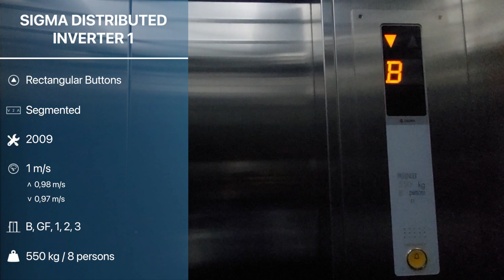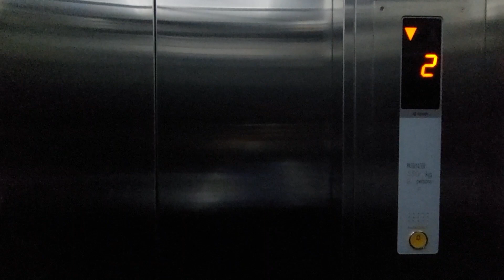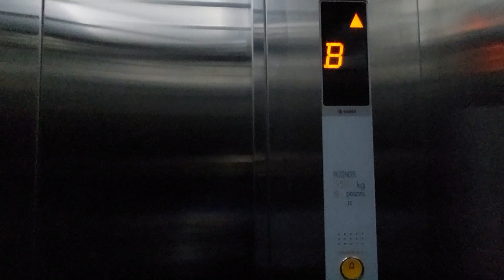Sigma DI 1 Traction Elevator at All Fresh TB Simatupang, Jakarta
This elevator is an access to the reflexology on the top floor and parking lot on basement. This elevator is chimeless and it has small capacity.

Building Information
Name: All Fresh TB Simatupang
Building type: Fruit Store
Address: 71, TB Simatupang Rd, West Cilandak, South Jakarta, Jakarta 12430, Indonesia

Elevator Information
Brand: Sigma
Model: Distributed Inverter 1
Fixtures: Rectangular Buttons
Year of installed: 2009
Speed: 1 m/s
Installed by: PT. Jaya Kencana
Floor Service: B, GF, 1, 2, 3 (5 floors)
Capacity: 550 kg / 8 persons
History: Original
Filming Difficulty: Easy

Camera Information
Device: Samsung Galaxy A52
Resolution: 1080p | 30 FPS
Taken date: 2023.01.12